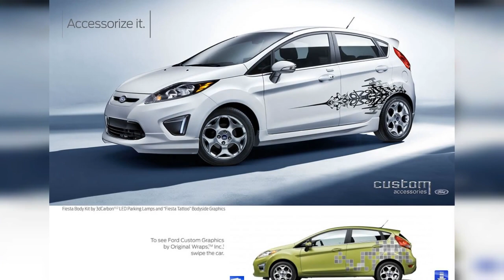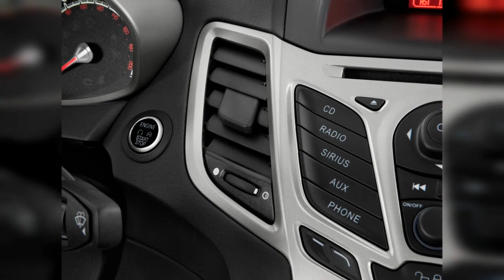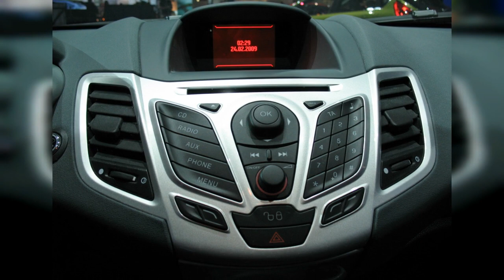2011 Ford Fiesta | FULL TOUR | Interior and Exterior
If you're set on stylish and small, the 2011 Ford Fiesta might be your only choice, though you might miss the solid, roomy feel of a Fit. Find out why the 2011 Ford Fiesta is rated 7.8 by  experts.
0:00 - Intro
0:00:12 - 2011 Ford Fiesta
0:00:32 - Euro-spec 2011 Ford Fiesta on New York City side street
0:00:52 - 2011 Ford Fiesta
0:01:12 - Ford Start Concept
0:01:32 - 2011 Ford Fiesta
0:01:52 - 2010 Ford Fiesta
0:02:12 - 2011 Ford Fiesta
0:02:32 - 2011 Ford Fiesta 4-door Sedan SEL Side Exterior View
0:02:52 - Ken Block testing the Monster Fiesta rally car ahead of Sno*Drift
0:03:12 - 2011 Ford Fiesta 4-door Sedan SEL Angular Front Exterior View
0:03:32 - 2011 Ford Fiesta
0:03:52 - Fiesta iPad App
0:04:12 - Rockstar Energy Rally Fiesta Takes Gold at 2010 X-Games
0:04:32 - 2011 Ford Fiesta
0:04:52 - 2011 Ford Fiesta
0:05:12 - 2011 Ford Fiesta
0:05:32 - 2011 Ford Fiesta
0:05:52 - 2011 Ford Fiesta logo
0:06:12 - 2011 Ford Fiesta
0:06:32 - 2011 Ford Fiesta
0:06:52 - Fiesta iPad App
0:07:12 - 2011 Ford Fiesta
0:07:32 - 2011 Ford Fiesta interior
0:07:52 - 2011 Ford Fiesta 4-door Sedan SEL Air Vents
0:08:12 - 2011 Ford Fiesta IIHS crash tests
0:08:32 - Monster World Rally 2011 Ford Fiesta RS WRC rally car
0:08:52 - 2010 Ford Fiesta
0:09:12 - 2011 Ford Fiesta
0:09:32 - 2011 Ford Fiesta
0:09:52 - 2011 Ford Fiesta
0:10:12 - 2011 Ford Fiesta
0:10:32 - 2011 Ford Fiesta RS WRC
0:10:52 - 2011 Ford Fiesta sedan
0:11:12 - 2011 Ford Fiesta RS WRC rally car
0:11:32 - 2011 Ford Fiesta concepts for 2010 SEMA show
0:11:52 - Monster Fiesta Rally Car
0:12:12 - Euro-spec 2011 Ford Fiesta in New York City
0:12:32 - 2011 Ford Fiesta R2 Rally Package
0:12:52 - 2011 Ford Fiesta